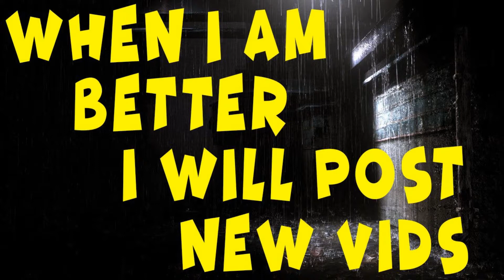Sick Penguin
What is up there guys and gals?! I am sorry for not posting any vids lately but I have been really sick. I promise that as soon as I am all better I will get back to posting new videos and content for you.

PS4: ThePenguinator01

PC/Steam: ThePenguinator01

Google +: The_Penguinator_01

Remember to always support the men and women of the US military and local law enforcement.